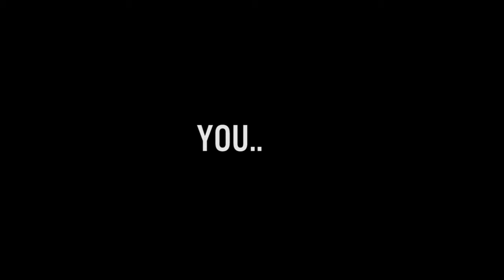TEN 2 FIVE - LOVE IS YOU (COVER)